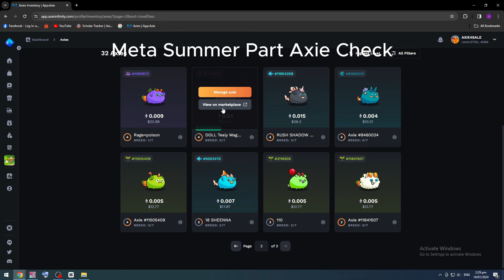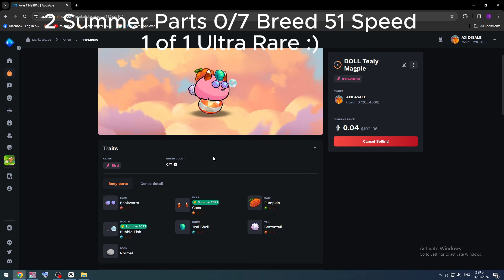DOUBLE DISCARD BUG DEAD? AXIE META TEAM BUG CRITICAL BIRD | AXIE INFINITY CLASSIC GAMEPLAY 2024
UniqueAxieForSale features an Axie Infinity Classic build, Unique, and cheap axie for the arena gameplay.
New Update
Rare, common chests and AXP reward in Arena win